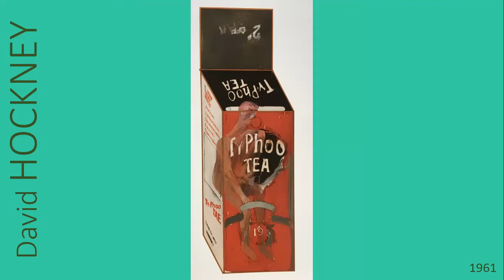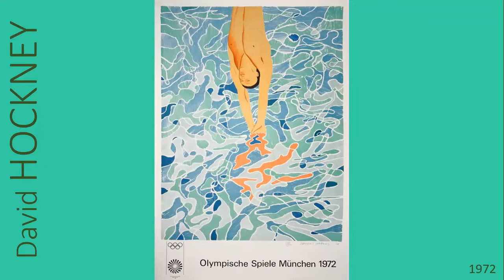¿Qué hay detrás de la obra de Hockney? - Estudio Indigo Arte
Bienvenid@s a una nueva clase. Esta semana veremos a uno de mis artistas favoritos, caracterizado por la simpleza y el exquisito manejo del color.